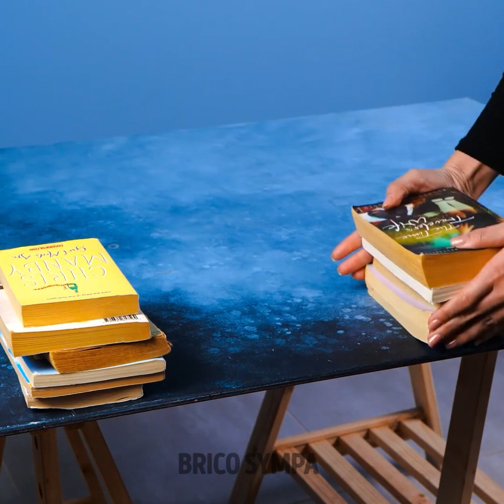ASTUCES FACILES POUR QUE TES PHOTOS ET VIDÉOS SOIENT VIRALES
Dans cette vidéo, nous allons apprendre les meilleurs conseils afin de prendre de fantastiques photos et d'incroyables vidéos remplies d'illusions d'optique que tout le monde va adorer. Découvre comment créer tes challenges populaires sur TikTok et joue avec tes amis pour devenir célèbre sur internet. Essaie toutes ces idées, amuse-toi et essaie toutes les tendances sur internet ! Es-tu prêt pour un après-midi rempli de jeux et de challenges ? Alors, commençons !

Découvre des astuces faciles pour que tes photos et vidéos soient virales.

Horodatage :
00:00 – Illusions faciles
01:55 – Pluie de lumières
04:16 – Filtres de couleur
06:28 – Vêtements DIY sur TikTok